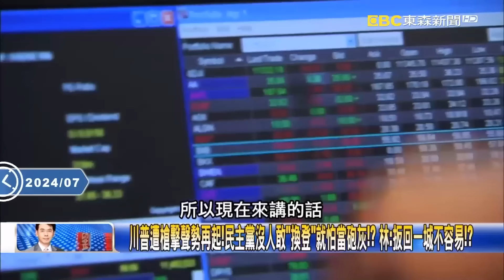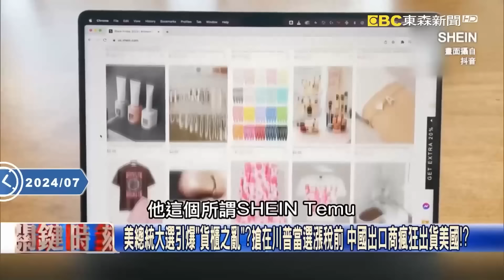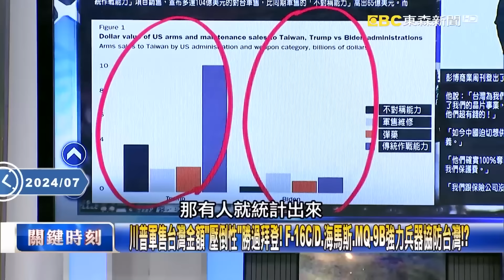到底多怕川普上台？邪惡軸心撕破臉「中俄互相猜忌、連小老弟都敢炸俄船」！中國走私北韓也喊停！？【關鍵時刻】-劉寶傑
(00:00:00) 中國縮了不敢對俄軍工供貨？ 對俄鋁鋼出口大減…俄羅斯同步喊停人民幣結算！？
(00:05:45) 「關稅2.0」準備開戰！ 川普鷹派幕僚勢力再起…中國官員「挫勒等」提早做準備！？
(00:19:42) 川普與范斯都主張「要與中國全面脫鉤」！ 美對中一場無差別大屠殺即將啟動！？
(00:31:09) 受訪曝欣賞「戰爭總統」麥金利！？ 川普殺氣騰騰將「主動發起戰爭」目標鎖定中國！？
(00:44:56) 川普政府高官出手！ 多名「準官員」草擬法案…要向中國索賠新冠損失18兆美金！？

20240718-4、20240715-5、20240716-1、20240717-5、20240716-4